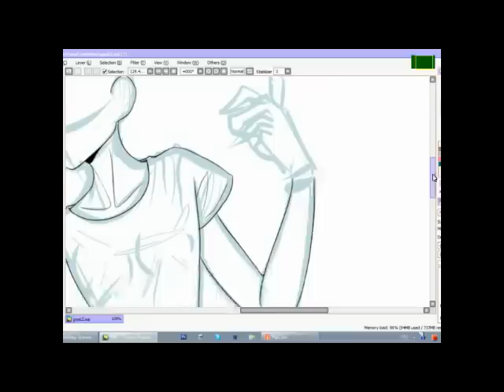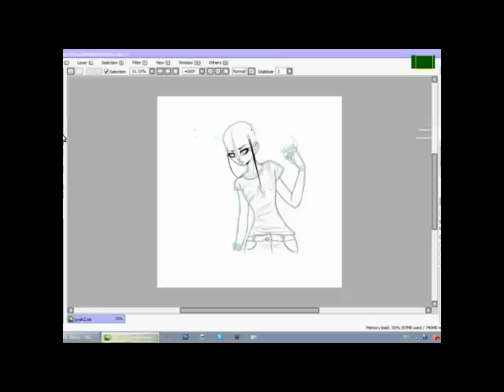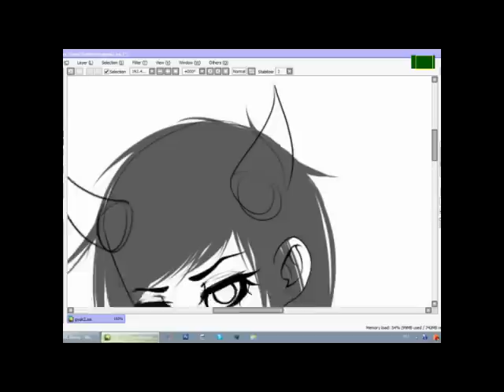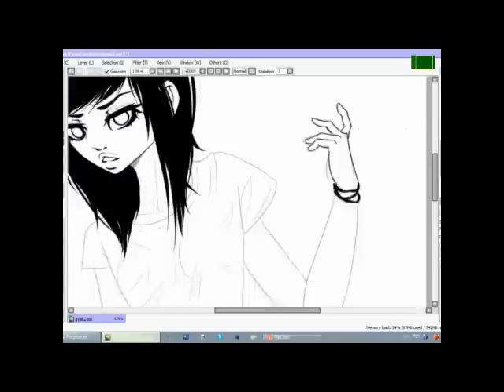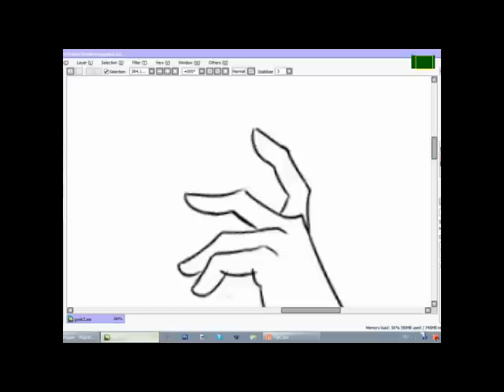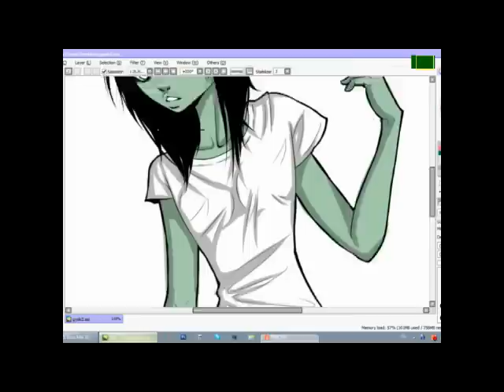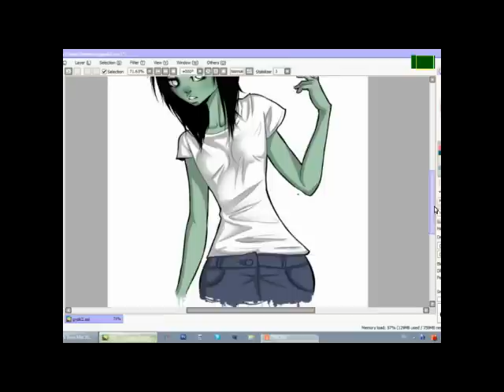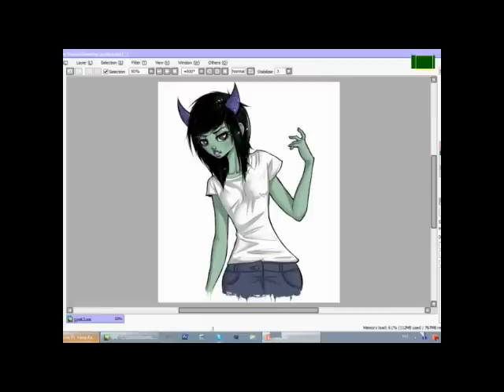Demon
1. Xenophobe of NTX: Milyen szép halott leszek
2. Xenophobe of NTX: Lennék